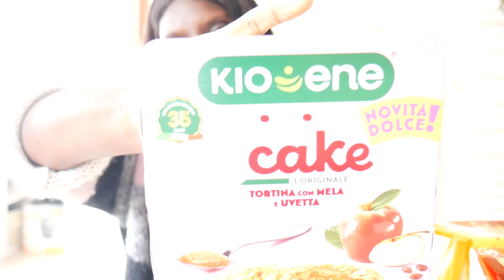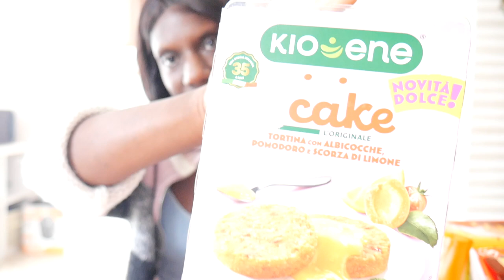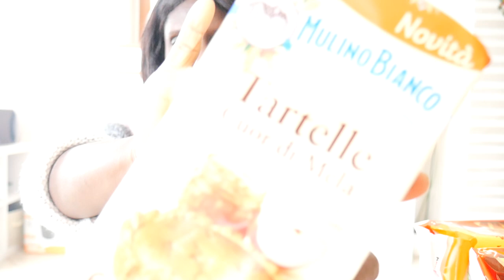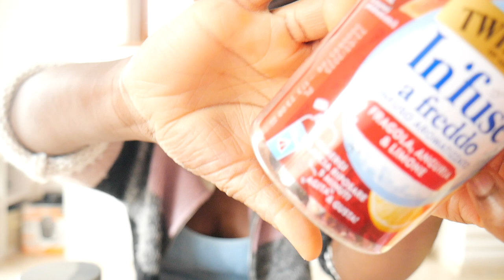CASA E DISPENSA- NUOVO FORMAT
👫 Mamma
💭 Perennemente sognatrice